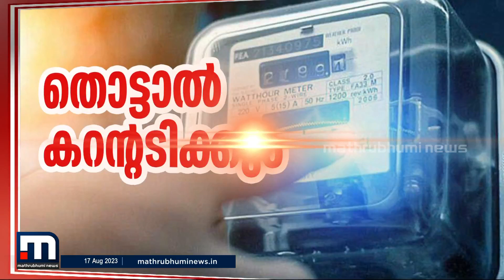പ്രതീക്ഷിച്ച മഴയില്ല, ഡാമുകളിൽ ജലനിരപ്പ് താഴുന്നു; വൈദ്യുതി പ്രതിസന്ധിയിലേക്ക് സംസ്ഥാനം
പ്രതീക്ഷിച്ച മഴയില്ല, ഡാമുകളിൽ ജലനിരപ്പ് താഴുന്നു; കടുത്ത വൈദ്യുതി പ്രതിസന്ധിയിലേക്ക് സംസ്ഥാനം

Happy viewing!